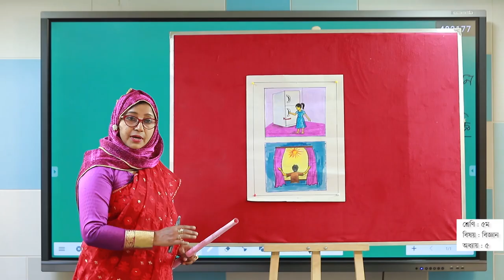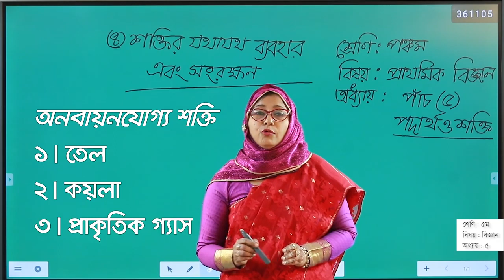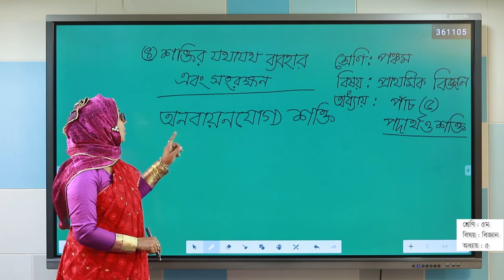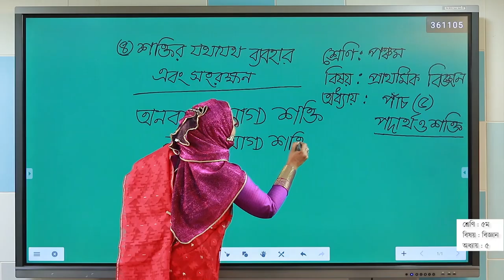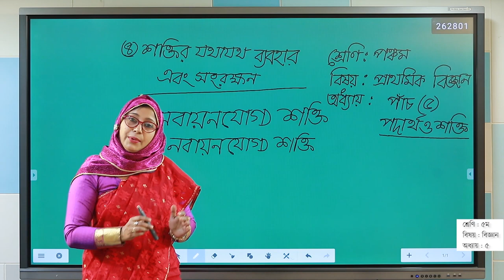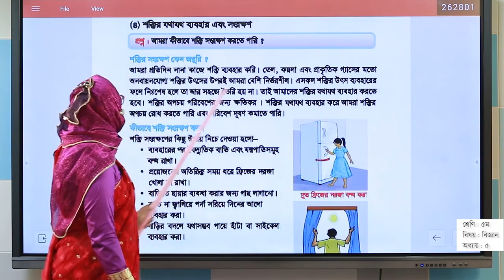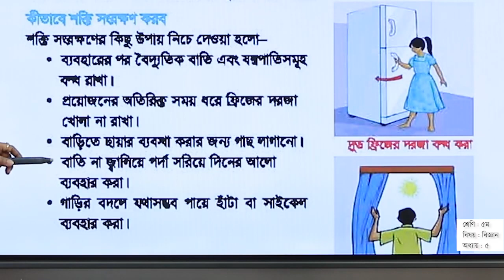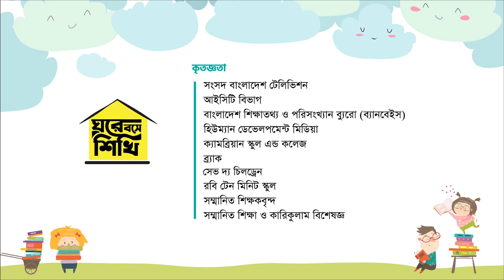ঘরে বসে শিখি | Ghore Bose Shikhi | Class-5 | Elementary Science | পদার্থ ও শক্তি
‘ঘরে বসে শিখি’ শীর্ষক কর্মসূচীর মাধ্যমে প্রাক-প্রাথমিক ও প্রাথমিক শিক্ষার্থীদের জন্য সংসদ টেলিভিশনের মাধ্যমে পাঠদান ৭ এপ্রিল, ২০২০ তারিখ থেকে সম্প্রচার শুরু হয়েছে। ‘ঘরে বসে শিখি’র ক্লাস রুটিন প্রাথমিক শিক্ষা অধিদপ্তরের ফেইসবুক পেইজ ও অধিদপ্তরের ওয়েবসাইটে প্রকাশ করা হচ্ছে।

সম্মানীত দর্শক, আজকের এই ভিডিওতে আপনাদের জন্য থাকছে ৫ম শ্রেণির প্রাথমিক বিজ্ঞান বিষয়ের আরও একটি পাঠ। এই ভিডিওটি নেওয়া হয়েছে প্রাথমিক শিক্ষা অধিদপ্তরের “ঘরে বসে শিখি” নামক ইউটিউব চ্যানেল থেকে। কৃতজ্ঞতা প্রাথমিক শিক্ষা অধিদপ্তরের প্রতি।
ভিডিওটির শেষ পর্যন্ত দেখলে অনেক কিছুই জানতে পারবেন। আশা করি আপনাদের সঙ্গে পাবো।

Telated Tags: Ghore Bose Shikhi, Youtube Educare Channel, ঘরে বসে শিখি, ঘরে বসে শিখি ক্লাস রুটিন, ৫ম শ্রেণি, প্রাথমিক বিজ্ঞান, ঘরে বসে শিখি class 5, ঘরে বসে শিখি class 4, ঘরে বসে শিখি class 3, ঘরে বসে শিখি class 2, ঘরে বসে শিখি class 1, ঘরে বসে শিখি রুটিন, ঘরে বসে শিখি live, Ghore Bose Shikhi class Routine, Ghore Bose Shikhi class-1, Ghore Bose Shikhi class-2, Ghore Bose Shikhi class-3, Ghore Bose Shikhi class-4, Ghore Bose Shikhi class-5.

YoutubeEducareChannel# GhoreBoseShikhi# GhoreBoseShikhiclassRoutine#